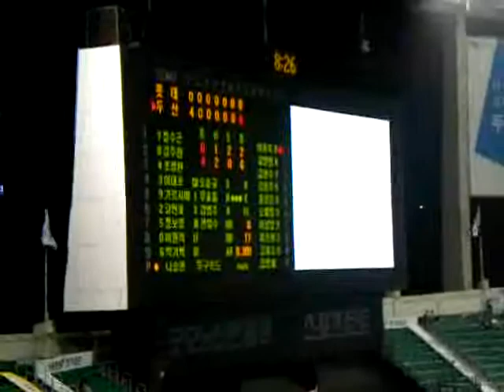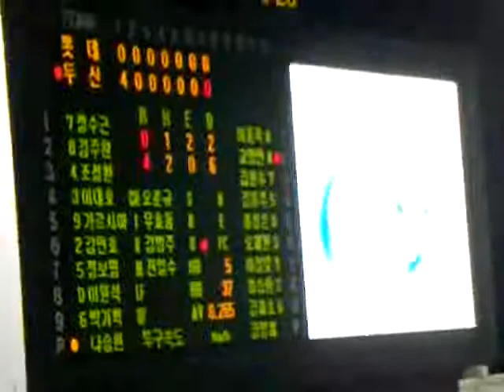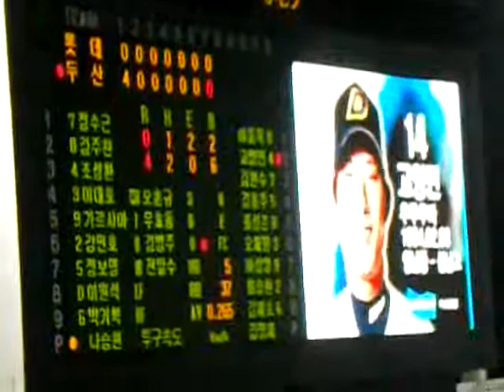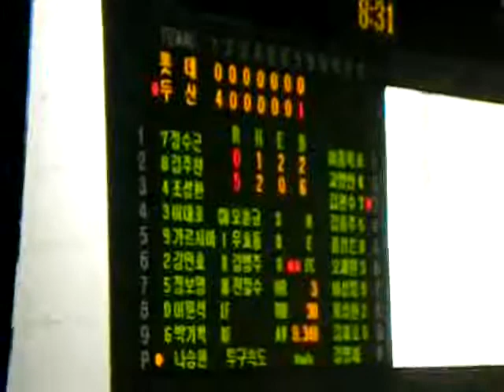20080610 ソウル 蚕室野球場 ロッテ×斗山 11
斗山ベアーズ本拠地の蚕室野球場で釜山ロッテ戦を観に行きました。ロッテ応援団のアツい雰囲気に圧倒されました。

斗山5-0ロッテ
盗塁や進塁打で３塁まで進めたランナーを、「コジェット」の異名を持つコ・ヨンミンの犠牲フライでロッテを突き放す。ちなみに１塁スタンドからの出囃子は「ガジェット警部」のＯＰです。